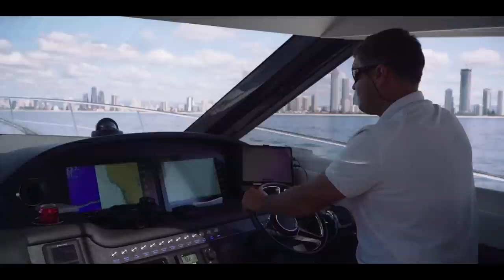David vs Goliath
It’s The Captain's most ridiculous comparison test yet as two
Aussie heavyweights go head to head on the Gold Coast — a Riviera
 6000 Sport Yacht vs a Whittley FF 1950.

MB01T3J1XEEEORM